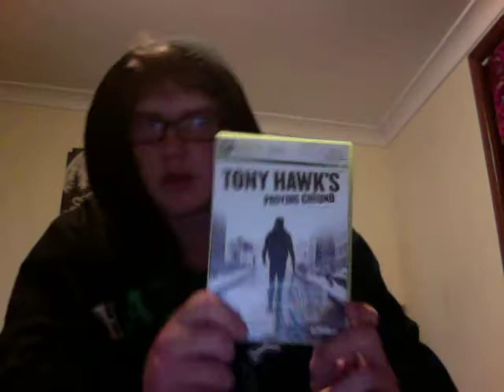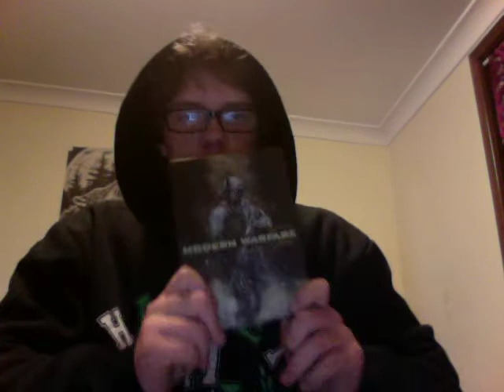My Xbox 360 Game Collection